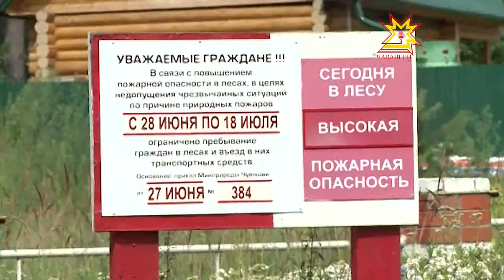На смену жаре пришли дожди - лесники успокоились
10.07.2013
Но несмотря на это, пожароопасное состояние в республике сохраняется. Министерство природных ресурсов издало указ об ограничении посещении лесов до 18 июля. Наша съемочная группа побывала в Заволжье и выяснила как лесничии охраняют леса от пожаров.